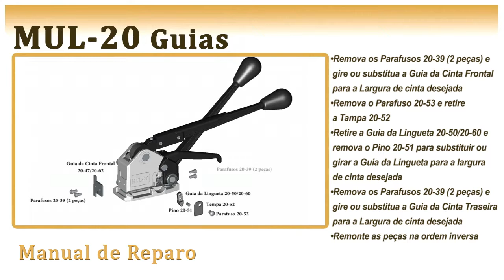MUL 20 Guias